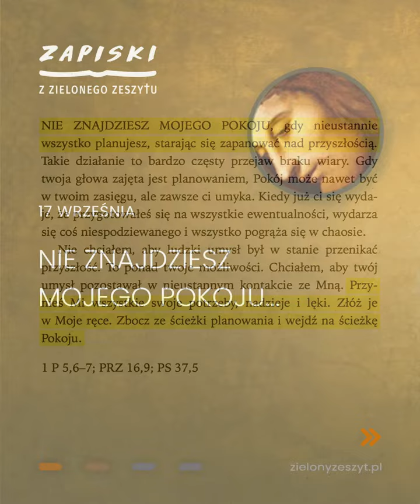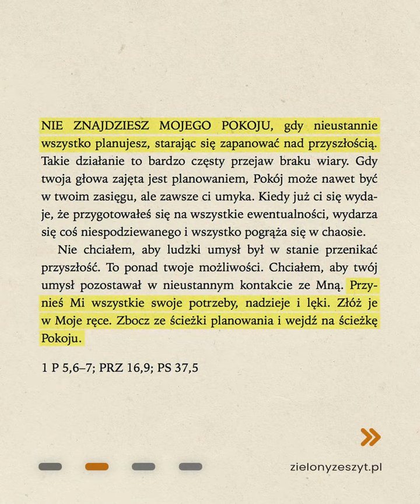Jezus mówi do ciebie - 17 września – Nie znajdziesz Mojego pokoju…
NIE ZNAJDZIESZ MOJEGO POKOJU, gdy nieustannie wszystko planujesz, starając się zapanować nad przyszłością. Takie działanie to bardzo częsty przejaw braku wiary. Gdy twoja głowa zajęta jest planowaniem, Pokój może nawet być w twoim zasięgu, ale zawsze ci umyka. Kiedy już ci się wydaje, że przygotowałeś się na wszystkie ewentualności, (…).

Muzyka:
Backpacking by Silent Partner